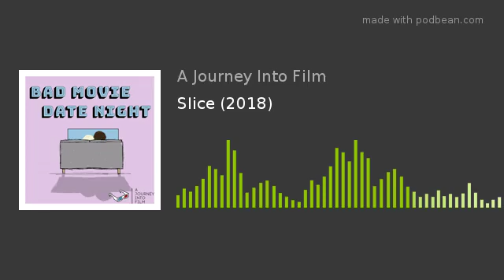Slice (2018)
What do ghosts, werewolves, delivery drivers, and witches have in common? They all appear in this movie! As if it wasn't enough to pack a film with humans and ghosts with political commentary about segregation, Slice takes things to a new supernatural level with Chance the Rapper as a werewolf with a passion for Chinese delivery food, witches, and a pizza shop build over a portal to hell. In this episode, Nigel and Kaitlyn discuss what their drug names would be, the logistics of werewolf transformation, and the quality of acting in a film with Paul Scheer and Chris Parnell.

Slice
Directed by Austin Vesley
Starring: Zazie Beetz, Chance the Rapper, Rae Gray, Chris Parnell, Paul Scheer

This has been a production of AJourneyIntoFilm.com